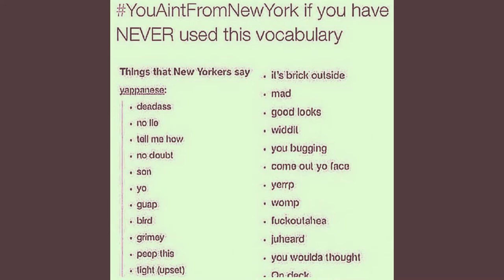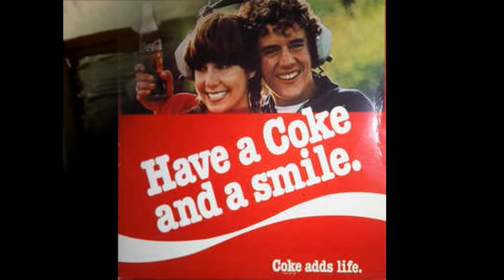KRS-One "I Remember" (Photo Gallery VIDEO)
I created a video slideshow for KRS-One's "I Remember" including a speech at the top by him that isn't long. I put alot of classic photos together to go along with his lyrics. Included is BDP Members, Slick Rick, Public Enemy, Das Efx, MC Lyte and many more along with classic BBoy, Graffiti art too.

Or look up KANU Chronicles on your favorite podcast app!!